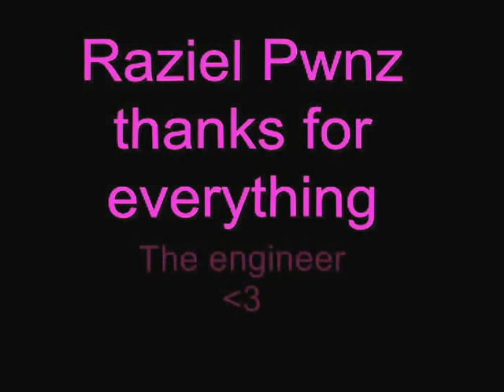movie Zmoldschool 2016 by Danielito